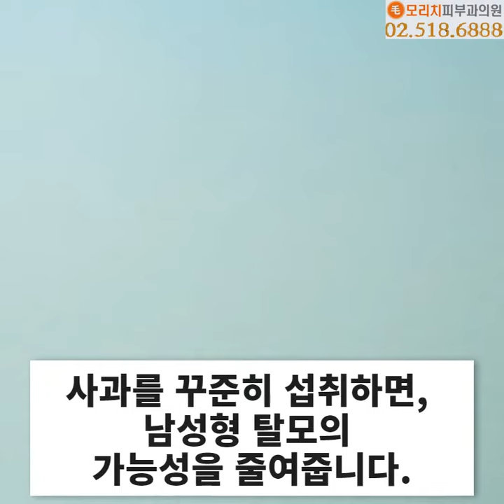사과 남성탈모 예방 탈모에좋은과일 탈모방지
특히 남성형탈모가 고민이라면 사과드세요!
하루 한 알이면 아연 충전~
건강도 잡고, 탈모도 잡고!

탈모상담, 모발이식 예약은
모리치하세요!